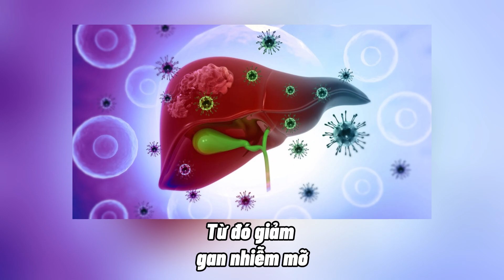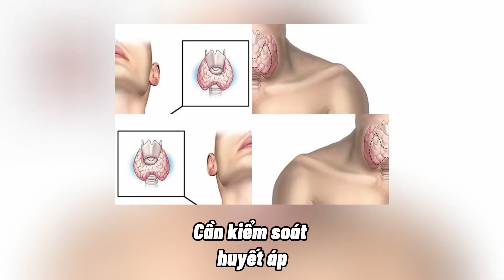Gan Nhiễm Mỡ Có Chữa Khỏi Được Hay Không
Gan Nhiễm Mỡ Có Chữa Khỏi Được Hay Không | Diễm Thúy Dược Sĩ Gia Đình

🌏Bạn có thể kết nối với Diễm Thúy Dược Sĩ Gia Đình tại:
📌Nếu có thắc mắc thì ib trực tiếp , em sẽ tư vấn giải đáp từng trường hợp cụ thể

Một số từ khóa trong video Gan Nhiễm Mỡ Có Chữa Khỏi Được Hay Không : diễm thúy dược sĩ gia đình,diễm thúy,dược sĩ gia đình,gan nhiễm mỡ có chữa khỏi được hay không,gan nhiễm mỡ,gan nhiễm mỡ có nguy hiểm không,bệnh gan nhiễm mỡ,điều trị gan nhiễm mỡ,nguyên nhân gan nhiễm mỡ,gan nhiễm mỡ nên ăn gì,cách điều trị gan nhiễm mỡ,mỡ máu,bệnh mỡ máu cao,omega-3,omega-3 phòng tránh mỡ máu,sử dụng omega-3 hạ mỡ máu,hạ mỡ máu bằng omega-3,mỡ trong máu,mỡ,sử dụng omega-3 đúng cách,su dung omega-3 de phong tranh mo mau

⚠️ © Bản quyền thuộc về Diễm Thúy Dược Sĩ Gia Đình
⚠️ © Copyright by Diễm Thúy Dược Sĩ Gia Đình 👉 Do not Reup